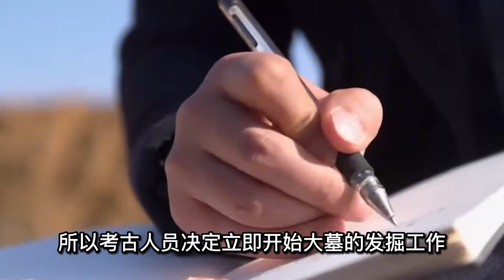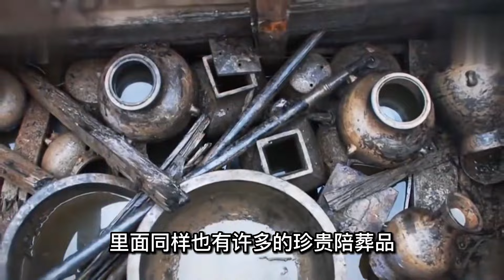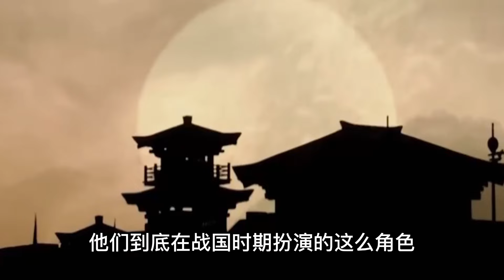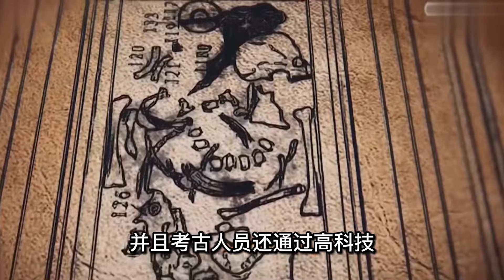安徽游樂場挖出楚國夫妻墓，男墓主頭顱被砍，專家：疑似項羽虞姬